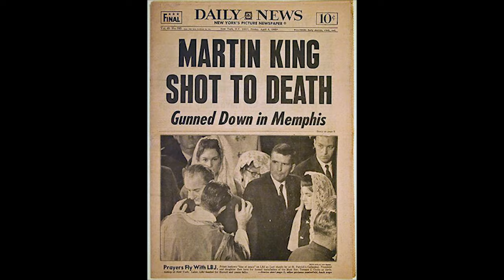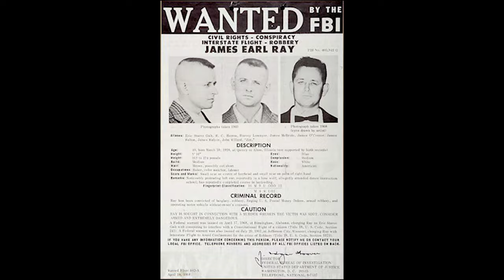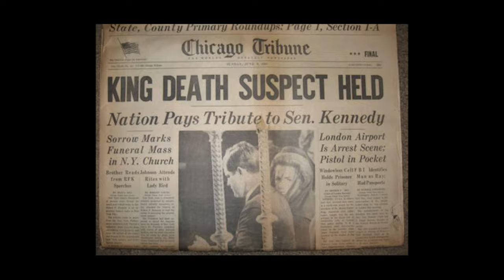Old Toronto Series: The Assassination of MLK and its connection to Ossington Avenue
Old Toronto Series & Myseum of Toronto Present: The Assassination of Dr Martin Luther King Jr and its connection to Ossington Avenue
Video Shot, Edited, Narrated, Researched and Scored by Morgan Cameron Ross